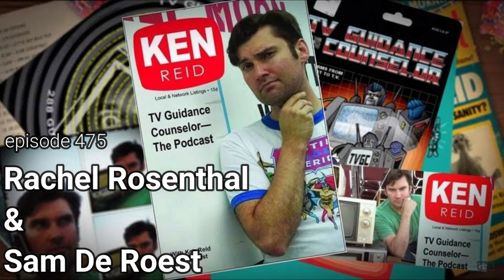TV Guidance Counselor 475: Rachel Rosenthal & Sam DeRoest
This week Ken welcomes real life married couple, improv royalty, and hosts of the Generation Gap podcast Rachel Rosenthal and Sam D'Roest.

Ken, Rachel and Sam discuss icky years, age differences, American Idol, how artificial "reality" talent shows are, Ken seeing Kelly Clarkson have Lady GaGa open for her at a Grammy Party, Bel Biv Devoe, live shows, from Justin to Kelly, William Hung, Clay Aiken, Reuben Studdard, Crystal Lite, Oregon, Dale Earnhardt, Kenan Thompson, The Secret of My Success, Wall Street, Broadway, Nathan Lane, How to Succeed in Business without Really Trying, musicals, Carrie: The Musical, Jeff Goldblum, Curb Your Enthusiasm, grid confusion, The Wedding Planner, CB4, Shakespeare in the South, Patrick Stewart: Cowboy, The Bachelorette Alaska, seeing plays in London, Cat on a Hot Tin Roof with Brendan Fraiser, The Town, putting a whole town in your rearviews, getting the VIP Disney hook up from Chelsea Nobel's cousin, Everybody Loves Raymond, the horror of 24, why torture is ineffective, No Way Steve, how great America's Funniest Home Videos is, the time a bird suicided on Fabio's Face, Paula Dean being knocked out by a frozen turkey, 1990's Dick Tracey, Madonna shooting blanks, The Portland Timbers, Airplane, classic comedy, championship hockey, Survivor, The MTV Movies Awards, Elvis, Spongebob Squarepants, The Wire, Jessica Alba as Dark Angel, and being absolutely confused by Pokemon and Power Rangers.